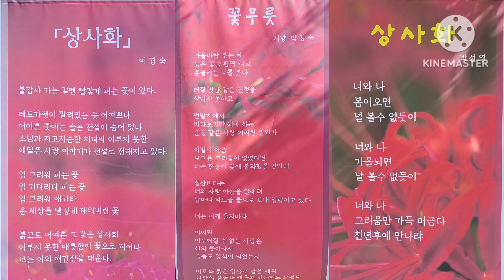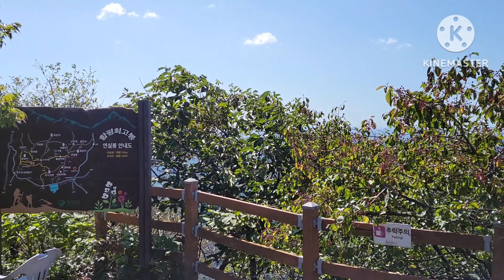[대한민국 100대명산 #76 : 불갑산] 상사화, 불갑산 관광단지 주차장, 불갑사, 불갑저수지, 구수재, 연실봉, 해불암, 동백골, 해불암, 주차장, 7.39km, 3시간 20분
-) 불갑산 관광단지 제1주차장
불갑산 관광단지 주차장, 불갑사, 불갑저수지, 구수재, 연실봉, 해불암, 동백골, 해불암, 주차장
왕복 7.39km, 3시간 38분

-) 불갑사
대한불교조계종 제18교구 본사인 백양사의 말사이다.
일설에는 384년(침류왕 1)에 행사존자가 창건하였다고 하였는데, 행사존자는 마라난타의 다른 이름이다.
이 설을 따르면 마라난타가 백제에 불교를 전래한 뒤 최초로 세운 절이 되는데, 마라난타가 불갑사 부근의 법성포를 통하여 들어왔으므로 다소 신빙성이 있다.
그러나 또 다른 기록에 의하면 문주왕 때 행은이 창건하였다는 설도 있다.

현존하는 당우로는 대웅전을 비롯하여 팔상전·칠성각·일광당·명부전과 1988년 전라남도 문화재자료로 지정된 만세루·향로전·산신각·범종각·세심정·천왕문 등 15동의 건물이 있다.
이 중 대웅전은 1985년 보물로 지정되었으며, 다른 사찰과는 달리 중앙에 석가모니불, 왼쪽에 약사여래불, 오른쪽에 아미타불을 모셔 특이한 불상배치를 보여주고 있다.
또한 대웅전 용마루 귀면 위에는 작은 석탑과 보리수를 새긴 삼존불대가 있는데, 다른 절에서는 찾아볼 수 없는 특이한 양상이다.
명부전 목조 지장보살삼존상과 시왕상 일괄과 팔상전 목조 석가여래삼존상과 나한상 일괄은 2020년 전라남도 유형문화재로 지정되었다.
이 밖에도 1359년에 세운 진각국사비와 1987년 전라남도 유형문화재로 지정된 사천왕상과 전일암·해불암·수도암·불영암 등의 부속 암자가 있다.
또한 진각국사가 심었다고 전해지는 참식나무 서식지가 1962년 천연기념물로 지정되어 있다.

-) 불갑저수지

-) 불갑산 정상(연실봉)516m
전남 영광군과 함평군의 경계를 이루는 산

인도 승려 마라난타가 백제 침류왕 원년인 384년에 지었다는 사찰 불갑사가 있다.

본래 모악산의 일부였다가 백제에 처음 불교가 전래된 곳이라 불갑산이라 했다는 이야기가 전해온다.

봄에는 벚꽃이, 8월에는 백일홍이, 9월에는 꽃무릇이라고도 불리는 석산이 만개한다.

고창군 선운사, 함평군 용천사와 함께 한국 최대의 꽃무릇 군락지이다.